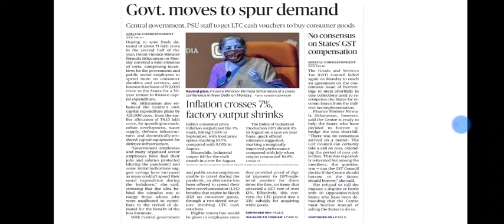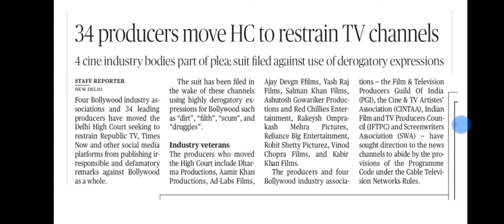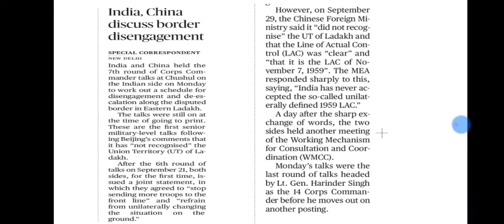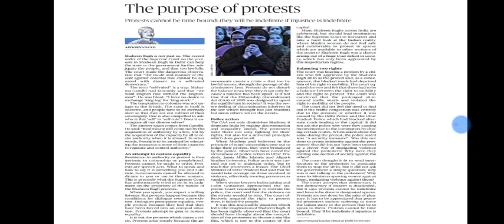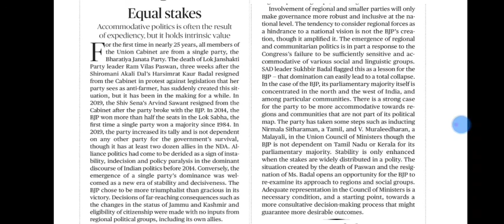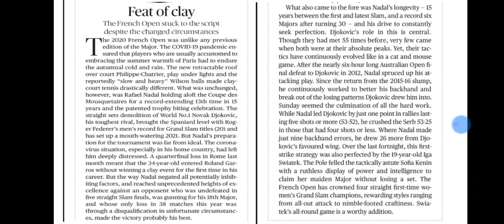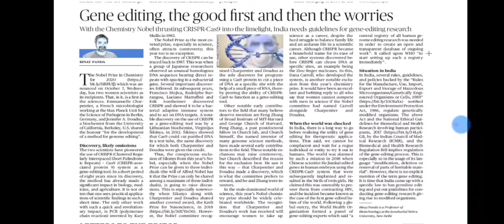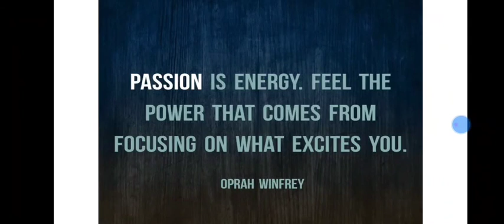13 October 2020 The Hindu Editorial Analysis | Editorials Simplified | Ayushi Joshi | Achieve IAS